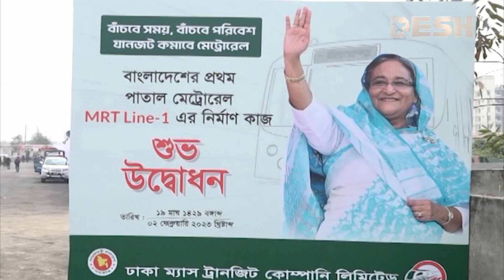কাল পাতাল রেল নির্মাণ কাজের উদ্বোধন করবেন প্রধানমন্ত্রী | Patal Rail | Patal Train | Desh TV News